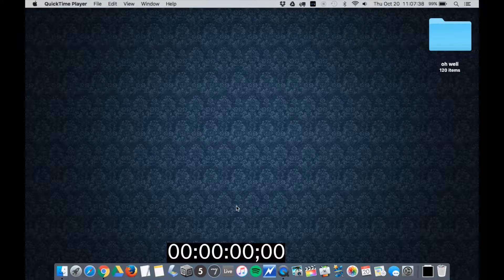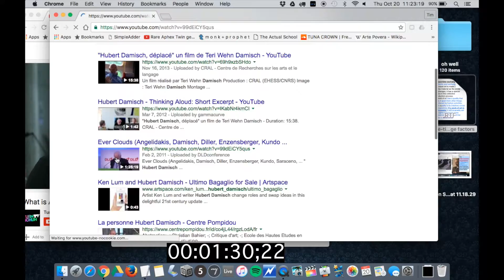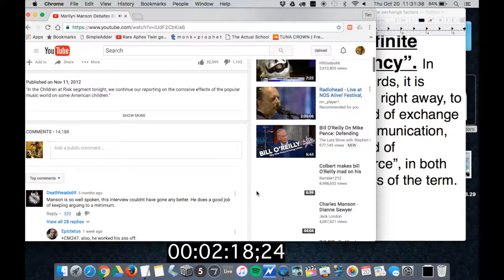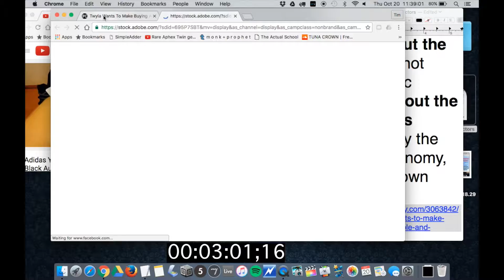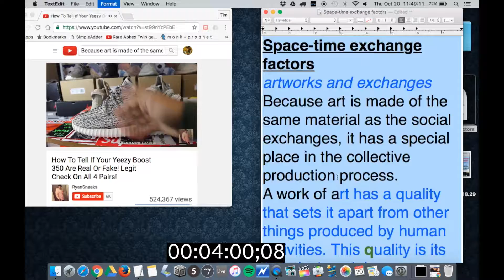[nicolas bourriaud*RELATIONAL AESTHETICS, pp41-42] "spacetimeexchangefactors"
nicolas bourriaud relational aesthetics pp41-42